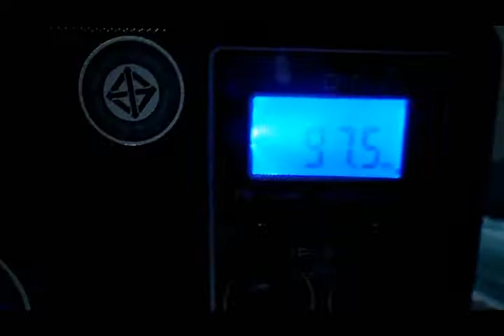iPlay analogue radio with RDS Spy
iPlay IP-800 (28) U

Analogue radio with digital read-out

Audio taken from the headphone socket and fed in to the MSi U270 netbook's sound card (via line in). This sound card samples at 192kHz.
97.5 Kedah FM FAC1
97.1 Sinar FM FC07
102.4 THR FC08
103.6 Era FM FC02
104.4 Lite FM FC04

George Town Malaysia